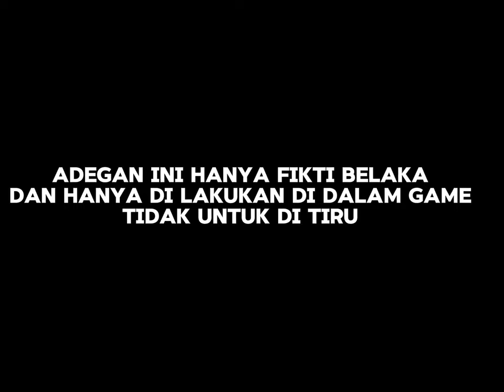THE KARTOZ PERJALANAN MENJADI GANGSTER||GTA V MOVIE INDONESIA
Film ini bercerita tentang anak muda yang ini bergabung dalam sebuah gang motor,Wartel harus menjalani berbagai tantangan dari bos nya untuk membuktikan bahwa dia layak untuk menjadi bagian dari THE LOST MC apakah perjuangan Wartel akan berhasil?? Tonton selengkapnya hanya di Ferizal Al.THE KARTOZ
SHARE!!Clint ALYN v6.0 terbaru suport edit toys mirip PC!!